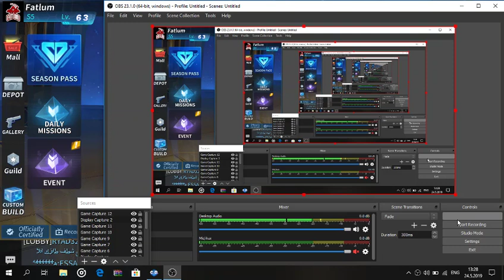Fatlum Gaming Live Stream